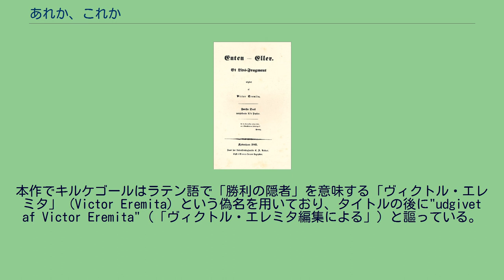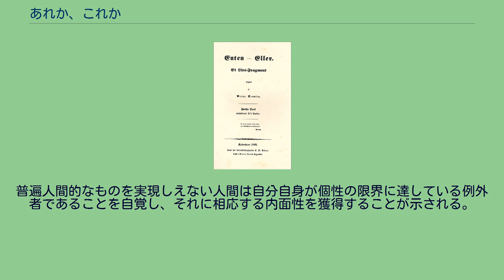あれか、これか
セーレン・キェルケゴールの著作
『あれか、これか』の初版の表紙 『あれか、これか:ある人生の断片』(デンマーク語:Enten-Eller: Et Livs Fragment)は1843年に哲学者キルケゴールにより発表された哲学書である。
本作でキルケゴールはラテン語で「勝利の隠者」を意味する「ヴィクトル・エレミタ」（Victor Eremita）という偽名を用いており、タイトルの後に"udgivet af Victor Eremita"（「ヴィクトル・エレミタ編集による」）と謳っている。
キルケゴールは1813年にデンマークで生まれた哲学者であり、実存主義の思想に寄与したことで知られている。
本書『あれか、これか』はキルケゴールが30歳になった時にデンマークの思想界に加わる契機となった著作であった。
本書はヴィクトル・エレミタがとある机の引き出しから二つの手記を入手し、それを出版するに至った経緯を述べるところから序文が始まっている。
美的な人生を送ったＡの手記と倫理的な人生を選んだＢの手記にはそれぞれ全く異なる思想が対比的に示されている。
Ａの手記で述べられている美的生活は次のような内容を含んでいる。
現代の悲劇と古典の悲劇の内容には悲劇における罪の概念の相違があり、ギリシア悲劇は外因的な葛藤による罪であるが、アンティゴネーのような近代における悲劇は内因的な罪の意識であると見なす。
人間の悲哀についても芸術では外部に表現できないような反省的悲哀を取り上げている。
そして最も不幸な人間について追憶に妨げられるために希望の中に現在を生きることができない人、もしくは希望に妨げられることで追憶の中に現在を生きていると論じる。
キルケゴールは娘が初恋の男を捨てて別の男と結婚し、彼こそ本物であると確信する娘の浅はかさを描き、また作物の収穫を増やすために土地を変えながら種をまく農夫を描く。
享楽を追求する美的生活は常に刺激を求めることで対象を変化させ、変化がなくなると退屈になる。
退屈は空虚感に基づいて発生し、それは人間に「眩暈」を起こすものである。
それを避けるために人間は次々と新しい気晴らしを求めて気まぐれに生きる。
キルケゴールの見解によるならば、美的生活の行き着く先は絶望に他ならない。
Ｂの手記ではＡの著者、つまり美的生活にあけくれている友人に対する書簡として書かれている。
まず結婚の美的価値について、結婚の本物の課題とは愛欲の要素と厳正な内面性を結合させることであり、率直さと誠実さとが結婚の条件であると述べられる。
秘密を持ったまま結婚することはあってはならず、結婚愛において内面的な誠実こそが重要であり、どのような経年劣化に対しても永遠性を保ちうるものでなければならないと考える。
つまり人生において人間は「あれか、これか」の一つを選ぶ必要があるのであり、美的生活に対してそれに矛盾する倫理的生活を選ぶことが主張される。
この選択は自由に行うことが可能であり、自由な決断によって倫理的生活の義務と自らの使命を達成する。
普遍人間的なものを実現しえない人間は自分自身が個性の限界に達している例外者であることを自覚し、それに相応する内面性を獲得することが示される。